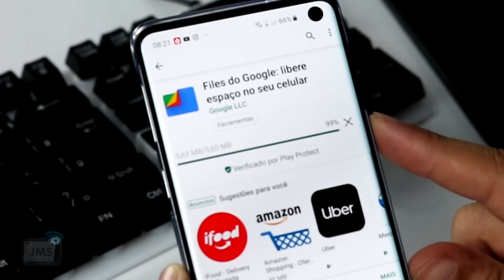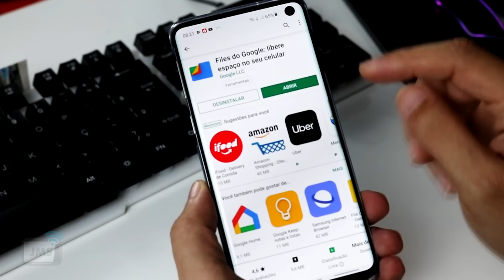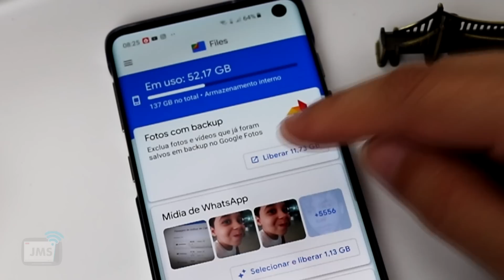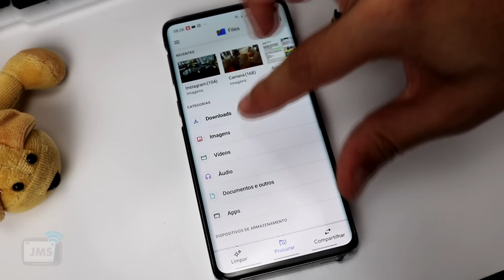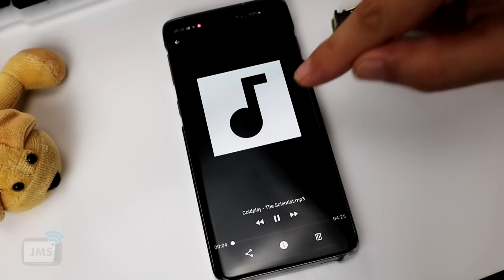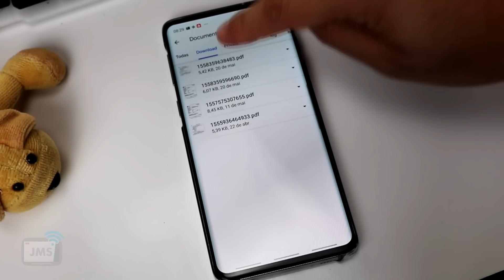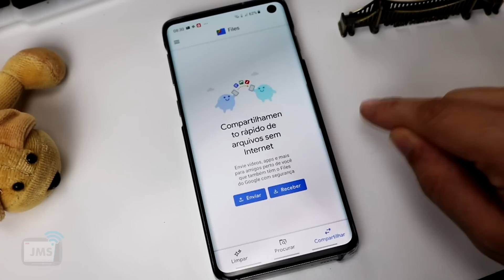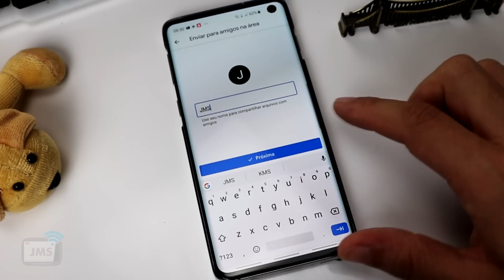O FILE EXPLORER DA GOOGLE LIMPA O ANDROID E DEIXA SEU TELEFONE RAPIDO - CanalJMS